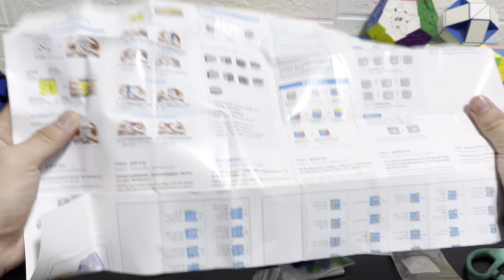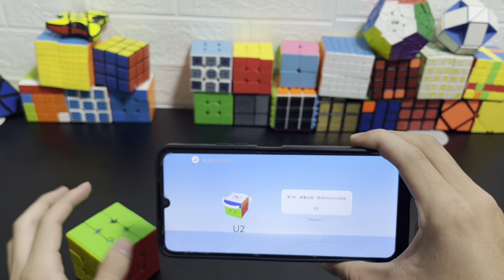KHỐI RUBIK 5K vs RUBIK 500k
Video này mình đã so sánh 2 khối rubik rẻ và mắc
Đầu tiên là khối rubik giá chỉ 20k mua ngoài chợ
Còn khối còn lại là cục rubik Gan 356 i carry giá gần 600k

Bản quyền thuộc về Kiet GR 👉Do not Reup

0:00 : intro
0:25 : Rubik 5k
0:43 : Rubik 500k
4:49 : Thể hiện